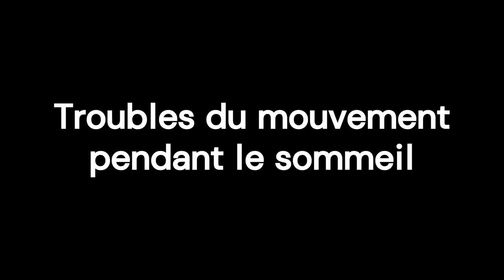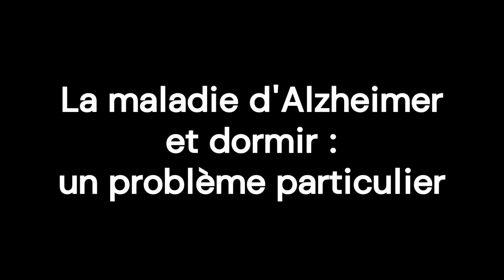Dormir comme un bébé même quand on est plus âgé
Il n'est pas rare d'être vieux et insomniaque. Mais il existe des solutions : nous les passons en revue avec un peu d'humour. Nous parlons des personnes âgées, des adultes et des shorts.

Chapitres :
0:00 Introduction
0:33 Comment passer une bonne nuit de sommeil ?
1:53 Insomnie
2:41 Apnée du sommeil
3:43 Troubles du mouvement pendant le sommeil
4:45 La maladie d'Alzheimer et le sommeil : un problème particulier
5:33 Un sommeil sûr pour les personnes âgées
6:11 Conseils pour s'endormir

Facebook et Twitter : @Prottech1